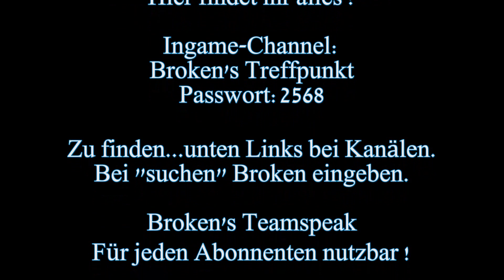Let's Play World of Tanks #230 [deutsch][HD] Spannende Runden !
Heute im Let's Play ► IS-7 und ein neuer Tank !
*** Let's Play World of Tanks +++ Part #230 ***

►► Mods

Danke an alle für die tollen Geschenke :)
Ich schreibe dazu, für was ich die Geschenke benutzt habe.

►► Geschenk erhalten von:

►►► BlackEVO ► 2500 Gold
SU-100 voll ausgebaut

►►► XKushina ► Booster Packet + 1500 Gold
Franzosen Arty voll ausgebaut + Type 62 ausgebaut + kleine Tanks freigekauft

►►► Farsak ► 5000 Gold
Erfahrung umwandeln + Amx 13 90 wird damit komplett ausgebaut + Chinesen

►►► Schluchsee1505 ► Booster Packet + 1500 Gold
Tiger II ausgebaut und Hummel ausgerüstet / GWPanther

►►► xSeNGoKu ►Geburtstagspaket 1 +2500 Gold
T32 voll ausgebaut + Zubehör und Mannschaft umgeskillt

►►► Gallus43 ► 2500 Gold
Jagdtiger / Forschung und Ausbau

►►► Sofixultra ► Groß und gewaltig +5000 Gold
Neue deutsche Light / Medium Reihe  - Ausbau / Forschung und Mannschaft

►►► Scounter2490 ► Aufhol-Paket +3500 Gold
Freie Erfahrung umgewandelt - Löwe Mannschaft umgeskillt - Leopard übersprungen